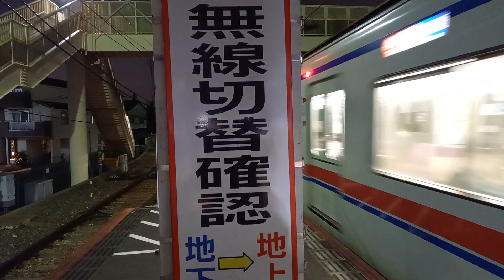3400形3438F@京成高砂